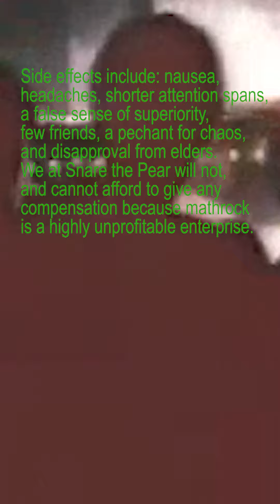What is Math Rock?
Learn about Math Rock and why you probably shouldn't listen to it. Been going bananas in quarantine sooo yeee. Also shout out to Nuito for providing the music this video. Great band. Song: Nuito - NeKoMaJiN vs